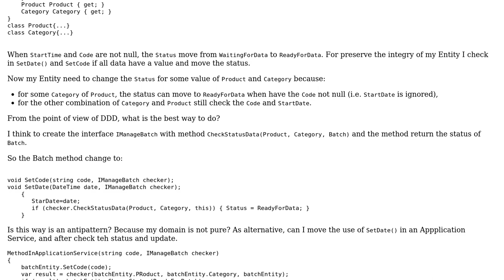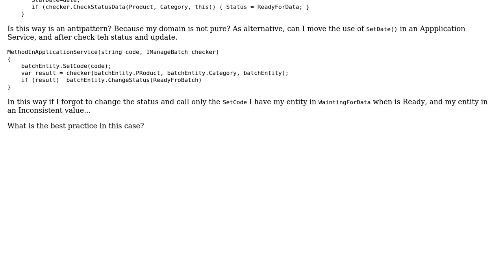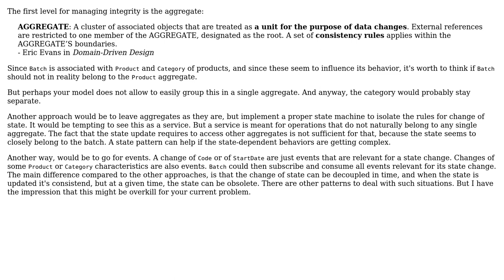Software Engineering: DDD Best way to preserve integrity of entity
With thanks & praise to God, and with thanks to the many people who have made this project possible! You are responsible for your own actions.